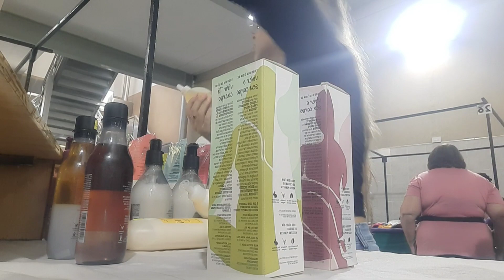🎊COMO ES MI DIA EN UNA FERIA🎊 EL PROCESO DE COMO ARMO MI PUESTO🥰😍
Aquí les dejó mi vídeo🥰❣...
Espero que les guste, y cualquier duda ya saben👇👇👇.

BESOS Y BUENAS VENTAS!!😊😘